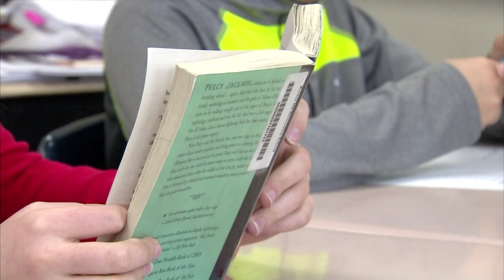Gov. Holcomb highlights education in legislative plans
Gov. Holcomb said he wants to put education in focus during this upcoming legislative session, and highlighted several proposals he thinks could do that.